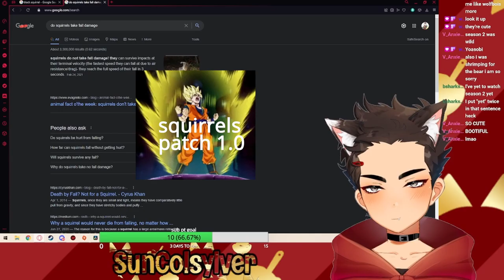squirrel fall damage